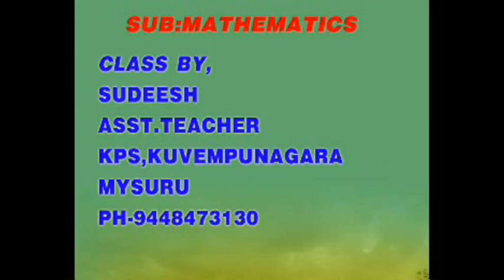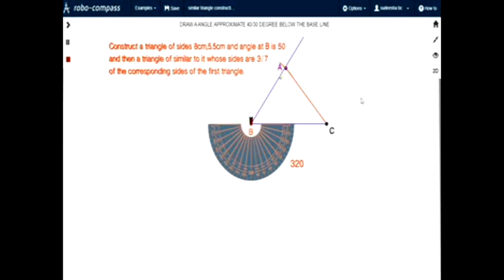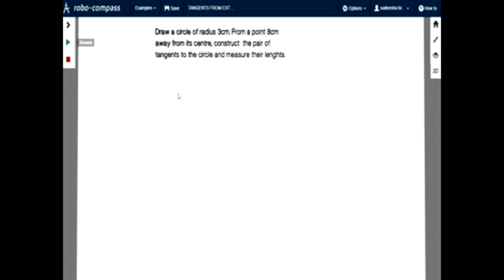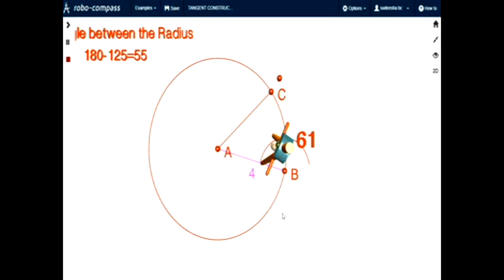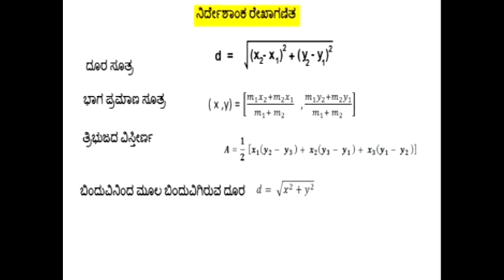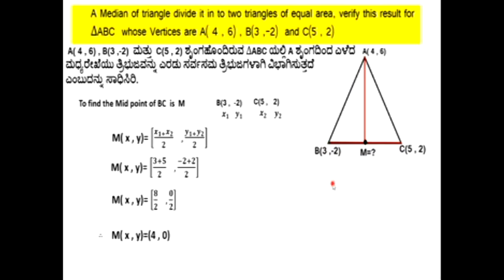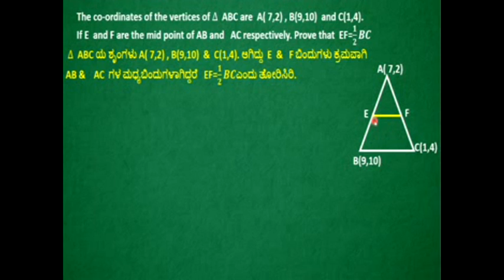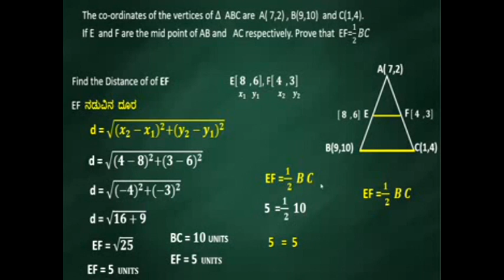MATHEMATICS : EPISODE 5